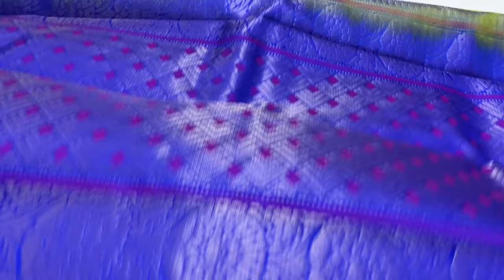double contrast soft silk sarees unique patterns from varnaa